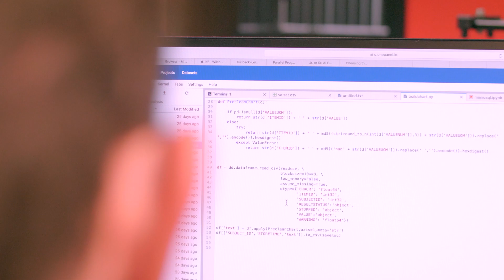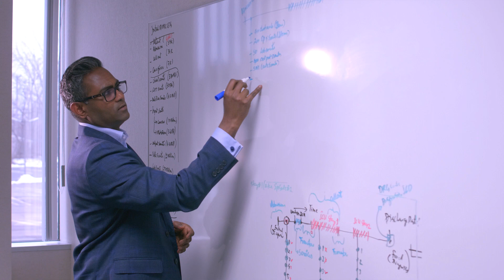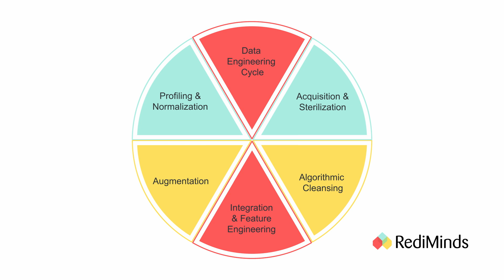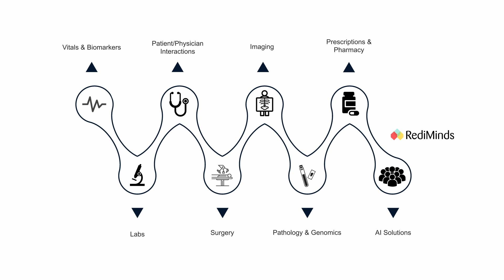Rediminds - Healthcare AI Services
RediMinds research is focused on building clinical practice tools using ML/DL on EMR data and computer vision models on medical imaging data.

Stay up to date with our latest projects and exciting AI news

Let's CREATE THE FUTURE Together.

At RediMinds, we are working on numerous exciting AI projects right now, helping businesses and healthcare providers change the face of their industries.